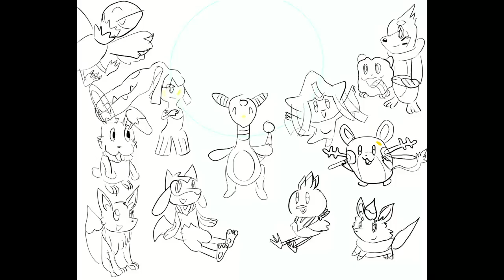Drawing of the Expedition Society [Pokemon Super Mystery Dungeon] [Art] [Drawing] [Painting]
This video shows the lineart and flat coloring of the Expedition Society from Pokemon Super Mystery Dungeon on the Nintendo 3DS. I've included every member of the Expedition Society, as well as my own characters (Riolu, Torchic, Eevee, and Zorua).

This artwork was recorded with the timelapse feature in Clip Studio Paint.

In this picture, everyone from the Expedition Society is having a picnic on the mountaintops in autumn. I drew this picture to celebrate the coming of autumn! XD

Song used in the video is "Elvish Presto" by Twin Musicom. (See music credits below!)

I have a pretty bad case of OCD, so if you see me repeating, undoing, going back and forth, etc. it might be from the OCD. For example, anytime where there are lines that are for nothing.